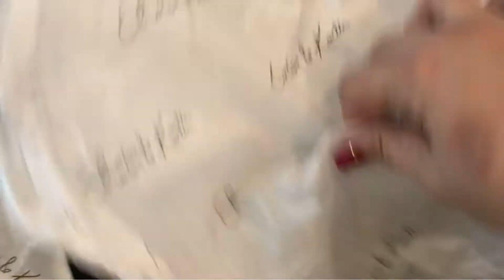Christmas presents,make up and bags 🎄💃🏻💄